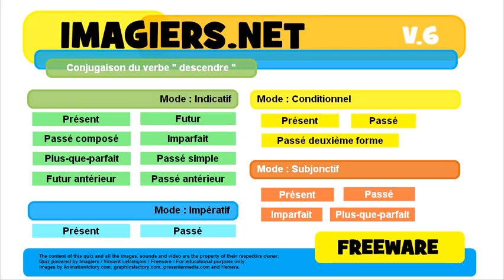French conjugation Indicatif Passé simple